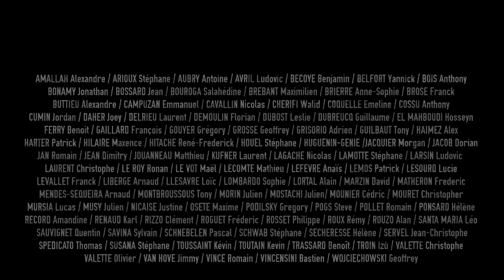TEST 4k UHD - JAWS (LES DENTS DE LA MER) / UN ACHAT INDISPENSABLE ?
Franck s'est essayé au test 4k de son film de chevet: LES DENTS DE LA MER. Alors, un achat nécessaire?

📱 ►TÉLÉCHARGE L'APPLICATION SMARTPHONE : pour vérifier si tes BLU-RAY sont potentiellement DÉFECTUEUX ou non